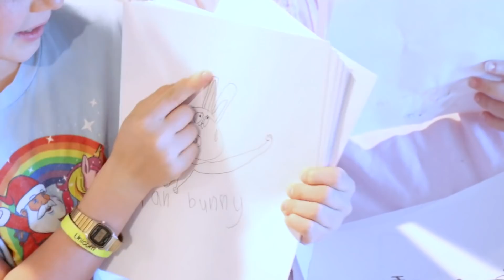Colleen Ballinger, Hostess with the Mostest -- Ballinger Family Easter Special 2022!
Colleen Ballinger, Hostess with the Mostest -- Ballinger Family Easter Special 2022! After a lovely morning of Easter baskets, online Church service, and a little egg hunt, our family heads to Colleen's house for a wonderful family Easter celebration! Even with new baby twins, Colleen knows how to make the day extra special. All of our videos are closed captioned and always family friendly.

Ballinger Family
2674 East Main Street, Suite E-747